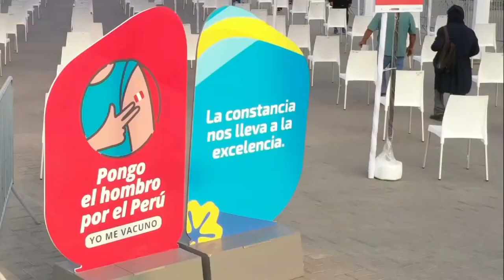Lima | Supervisión de la vacunación contra la COVID-19 a los adultos mayores de 80 años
El presidente Francisco Sagasti, junto con el titular del Ministerio de Salud, Óscar Ugarte y el director ejecutivo del proyecto Legado Lima 2019, Alberto Valenzuela, supervisó la vacunación contra la COVID-19 a los adultos mayores de 80 años, en Villa María del Triunfo.